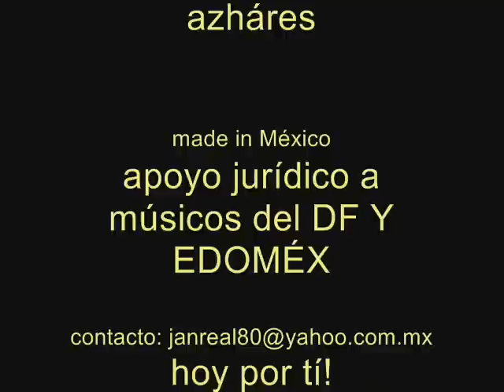Mariachi sol de América EXPRÉS DE LOS AZHÁRES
Otra muy buena interpretación del Mariachi sol de América con éste tema de corte texano